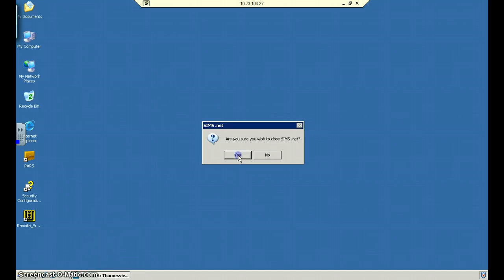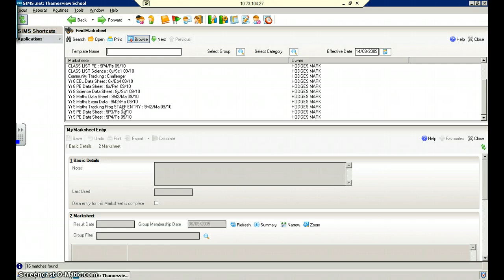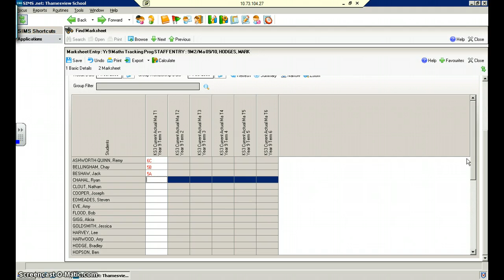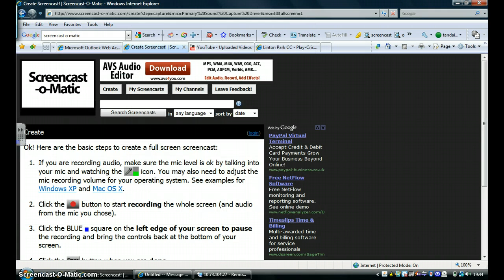SIMS marksheet entry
how to do the marksheet entry in SIMS